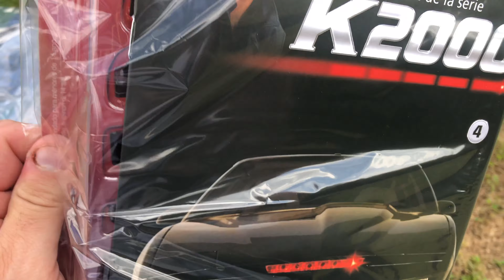Unboxing K2000 numéro 2!!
Ouverture du colis numéro 2 de K2000 d'Altaya